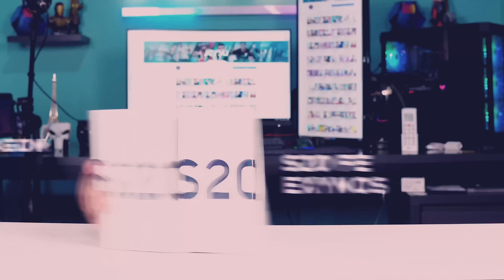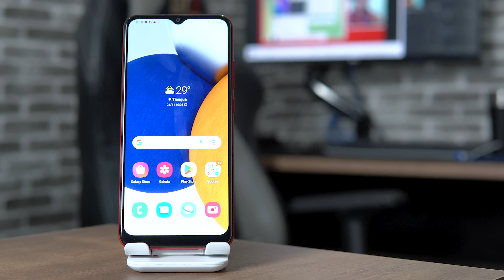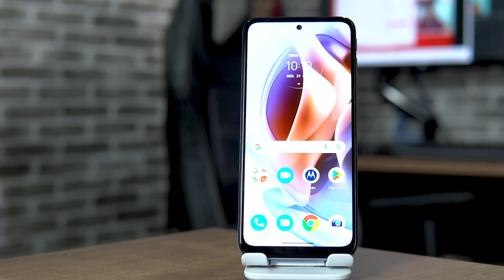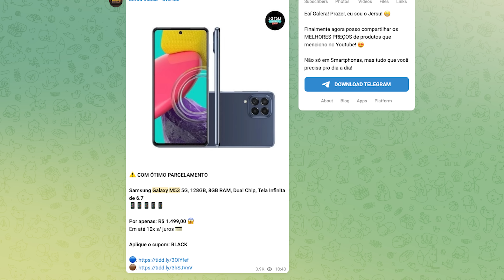6 Smartphones INCRÍVEIS E COMPLETOS a partir de R$ 800,00 para COMPRAR NA BLACK FRIDAY 2022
BORA GALERA! Já estamos 100% preparados para a black de 2022!
Nossa live já está AGENDADA para o dia 24/11 ás 20:00hrs!